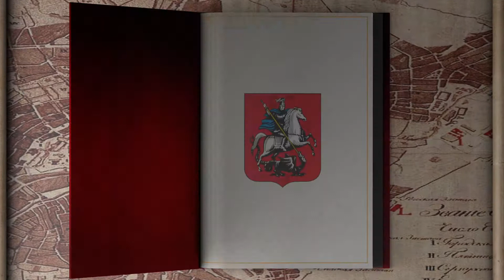Чайный магазин С.В.Перлова XIX в.